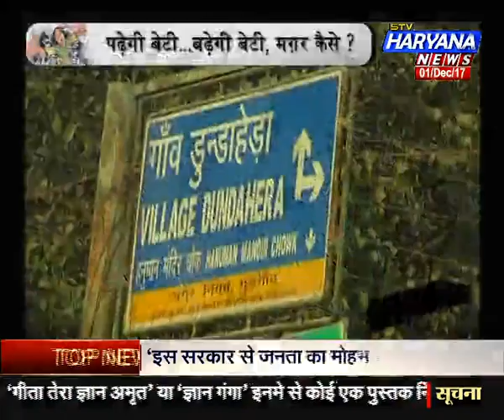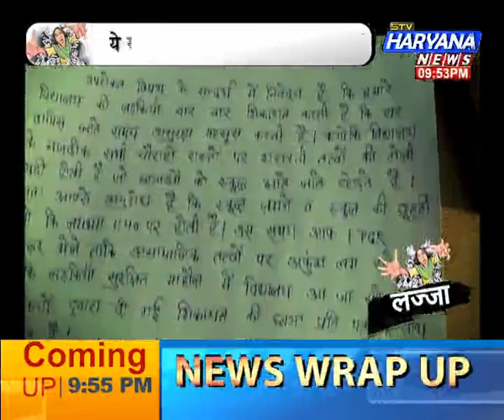( ' लज्जा '- ये ख़बर नहीं आईना है समाज का !) ( crime ) ( 1.12.2017 ) ( 9:30 pm )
आज हरियाणा न्यूज़ पर देखिए ‘लज्जा’.. ये ख़बर नहीं आईना है समाज का !
...क्योंकि कुछ ‘ज़ख़्म’ कभी नहीं भरते ! रिसते घावों पर सुरक्षा का ‘सूखता’ मलहम ! पढ़ेगी बेटी...बढ़ेगी बेटी, मग़र कैसे ? ‘अमानवीय’ होतीं मानवीय संवेदनाएं ! इंसान और ‘शैतान’ के बीच फ़र्क समझिए ! गली-कूचों में बसती एक ‘तस्वीर’ ये भी है !